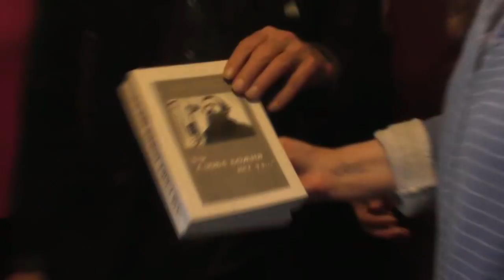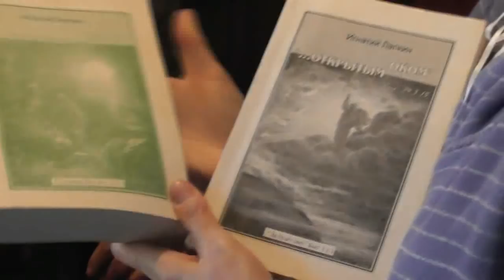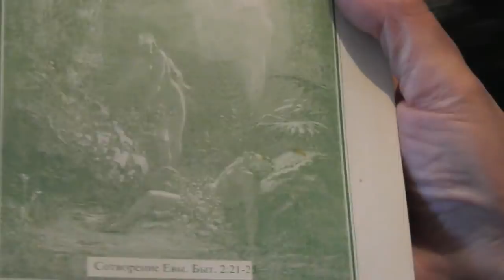Прощание с гостями. 15. 04. 2018